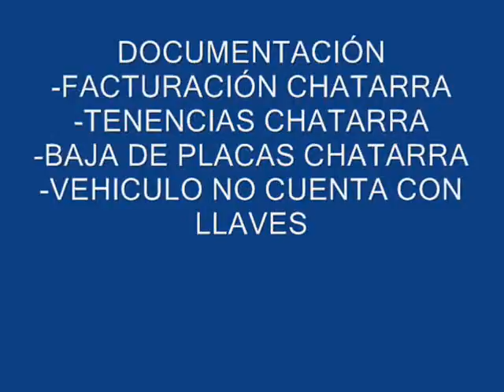SUBASTASMA FORD, IKON BASE 2005